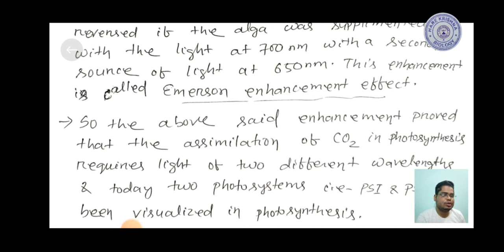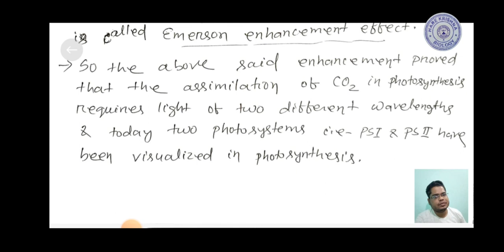Red Drop & Emerson Enhancement Effects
Far red Drop or red drop